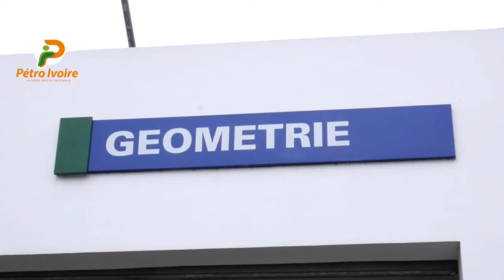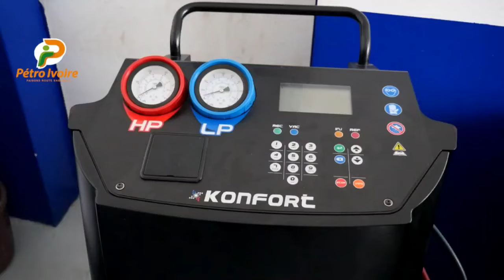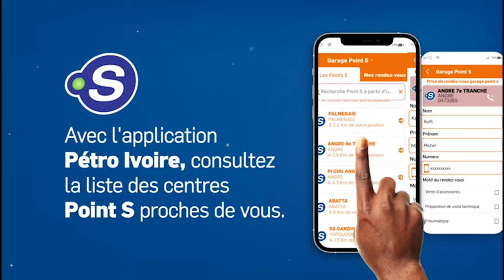POUR TOUS LE MONDE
Pour toutes vos prestations automobiles, retrouvez les Points sur les stations Petro Ivoire : Saint Jacques, Palmeraie, Abatta, Angré, 7e tranche, 9e tranche, Gandhi et Ananeraie
Téléchargez l'application Petro Ivoire et prenez RDV pour vos visites techniques et toutes autres prestations en un seul clic